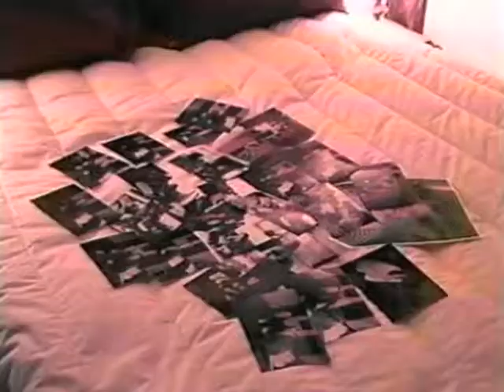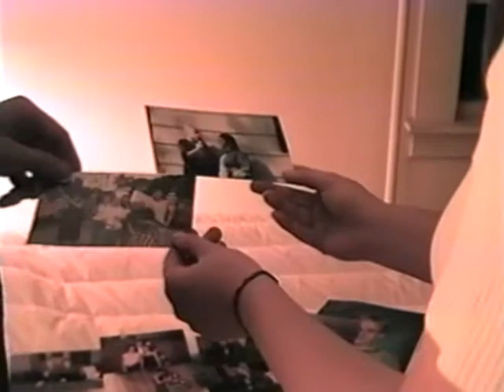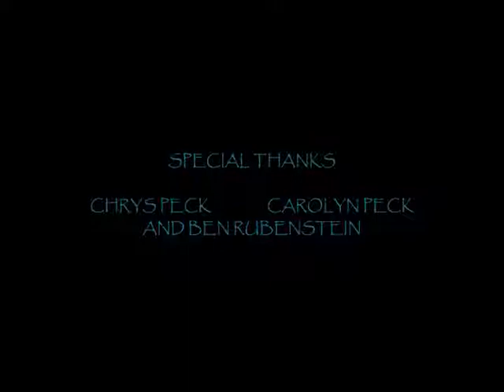Teen Talk Halloween II (2/2)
The Second Teen Talk Halloween Special.  Originally Aired On BCTV October 2000